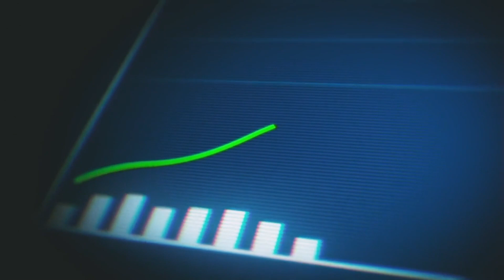Sander's Bill Passed & Payments Released! $3,800 Deposits Coming For Social Security SSI SSDI VA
Exciting news for Social Security, SSI, SSDI, and VA beneficiaries! Sanders' bill has passed, and payments have been released – $3,800 deposits are on their way. In this video, we provide all the details you need to know about these significant payments. Discover who qualifies for these deposits, how to ensure you receive your full amount, and what this means for your financial stability. We’ll guide you through the eligibility criteria and important dates, ensuring you stay informed about this substantial financial boost. Stay updated on the latest announcements from the government and how they impact your financial situation. Watch now to celebrate your $3,800 payment!.